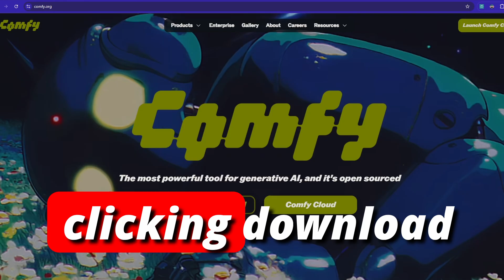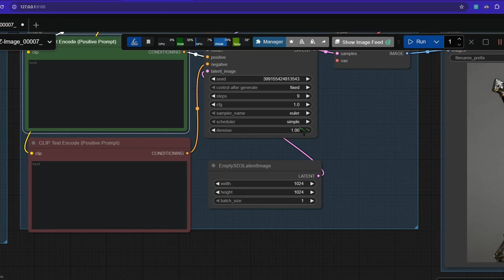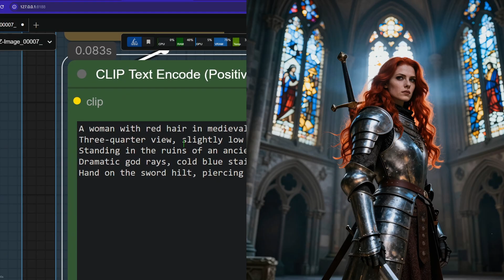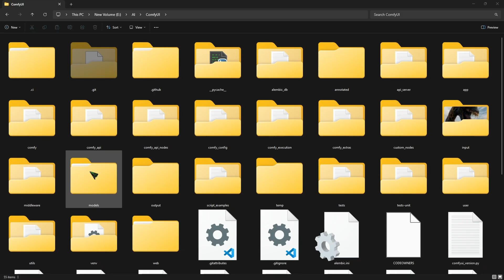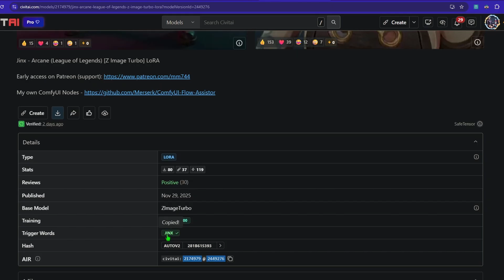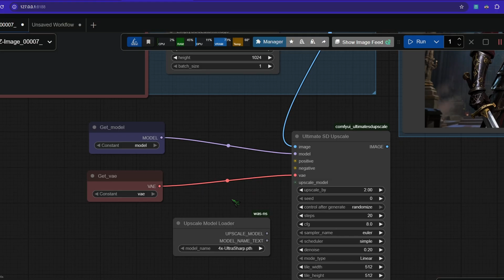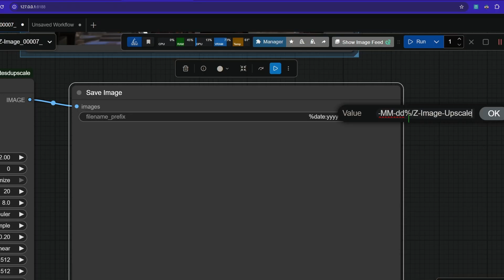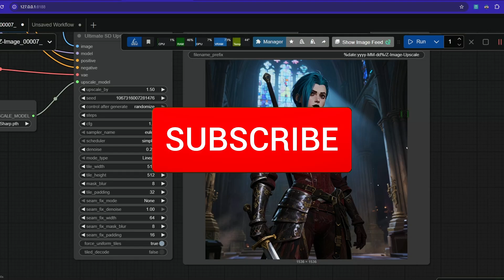Photoreal NSFW Beast (Full Free Install Guide)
Meet Z-Image Turbo. It is fast, the details are incredible, and it is completely unfiltered. In this video, I am giving you the complete tour of this new model and showing you exactly how to run it locally on your machine.

We are moving away from standard workflows. I will show you how to install the Z-Image loader in ComfyUI, understand the specific text encoders (QEN 3_4B), and master the prompt engineering required to get photorealistic results.
We will go from a basic prompt to a cinematic masterpiece, covering camera angles, lighting, and texture details.
Crucial Topics Covered:
• The Setup: How to install Z-Image Turbo and the necessary VAE.
• Prompting: How to layer details for "Uncensored" style quality (demonstrated with a Medieval Armor prompt).
• LoRA Integration: How to use Civitai to find characters (Jinx demo) and bypass filters.
• Upscaling: How to use Ultimate SD Upscale with 4x UltraSharp for 4K results.

Chapters
00:00 Intro
00:37 Workflow + Prompting
04:00 NSFW + Lora
07:02 Upscale